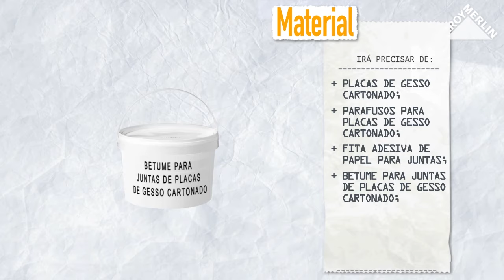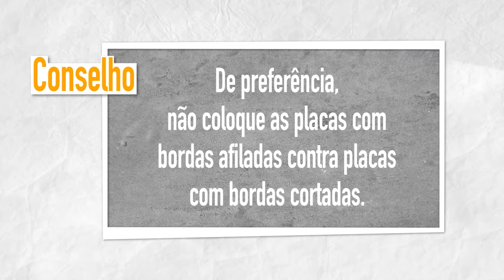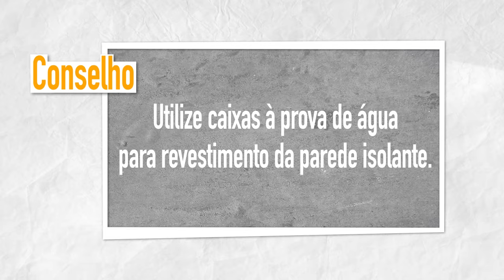Como instalar placas de gesso cartonado | LEROY MERLIN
A LEROY MERLIN convida-o a descobrir como instalar corretamente placas de gesso cartonado.